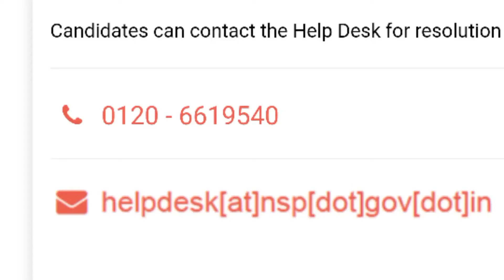😍National Scholarship 2021-22 Payment Success पैसा कब मिलेगा 😍2021-22 By akash dey 2M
National Scholarship 2021-22 Payment Success पैसा कब मिलेगा 😍2021-22 Akashdey2m

12TH के बाद क्या करे || After 12th what to do | How to select good course after 12th | By Akash sir

Topic covered
1.nsp payment kab milega 2021-22
2.nsp payment under processing with bank
3.nsp payment success but not received
4.National Scholarship 2021-22 Payment Kab Milega | Check NSP Status
5.national scholarship payment kab milega 2021
6.स्कॉलरशिप का पैसा बैंक खाते में आया या नहीं ऐसे चेक करें | Check Scholarship Payment Status